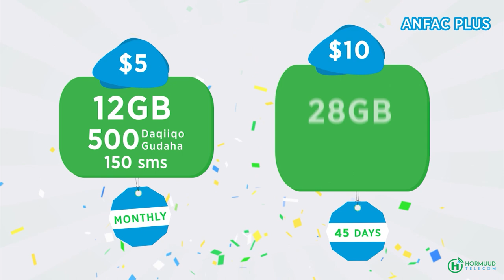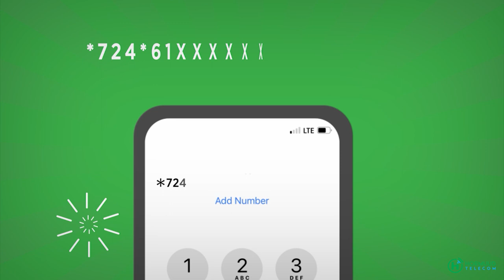Farxaan Qaroole oo kormeer amni ku sameeyay suuqa Bakaaraha iyo goobaha kale ee ugu muhiimsan